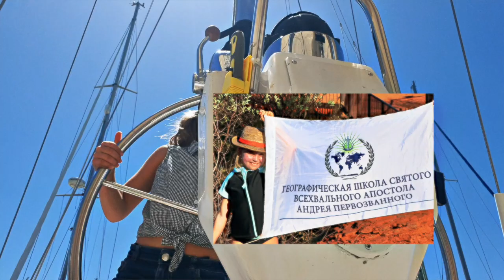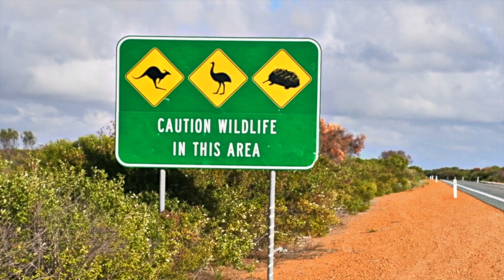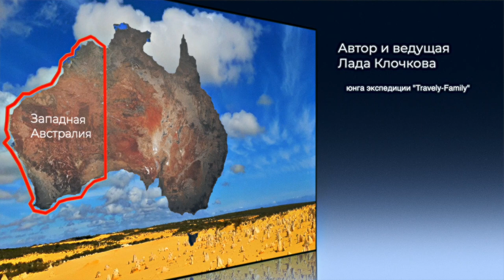По Австралии с юнгой парусной кругосветки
Главное об Австралии за 14 минут.
Аборигены, кенгуру и коалы, флаг, герб и английская королева. Знаковые места Западной Австралии - природные и построенные людьми, аборигенская живопись и необычные музыкальные инструменты.

Пойдемте в кино-путешествие с юной тревел-ведущей Ладой Клочковой под мистические звуки диджериду.
Нешкольная география от юнги - это домашнее задание в «Географической школе Святого Всехвального Апостола Андрея Первозванного», где учится наша юнга во время кругосветного плавания по Южному океану.

или
🟢🔴 YooMoney - любая карта (Visa, MasterCard), мобильный телефон
или
🟢 🔴Криптопереводы  - travely-family.eth

Travely-Family – канал семьи Клочковых - команды №1 в семейном круизном яхтинге.
Здесь вы узнаете, как победить страхи и выйти в большое путешествие мечты.
Здесь интересно, страшно, весело и вдохновляюще – про шторма и ремонт яхты в океане, жизнь на яхте и обучение детей.
В наших видео есть яхтинг для начинающих и продвинутых моряков, от покупки яхты до кругосветного путешествия.
Мы поможем вам купить яхту или понять, что лучше – катамаран или яхта.
Мы вместе с вами шаг за шагом пройдем вокруг света на яхте от экватора до полярных широт, заглянем в яхтенные марины и на дикие якорные стоянки.
Путешествия на яхте с нами откроют вам неизвестные стороны Антарктиды, острова Пасхи и Патагонии, Австралии и Карибов, Америки и Африки, мыса Горн и пролива Дрейка, Магелланова пролива и Южного океана.

Экспедиция через Великие Мысы и Антарктиду – это команда яхты “Леди Мэри” - единственный семейный экипаж с детьми, который сходил под парусом в Антарктиду, 4 раза прошел мыс Горн, мыс Доброй Надежды, «ревущие» сороковые, «неистовые» пятидесятые и «воющие» шестидесятые широты в Южном океане.

Присоединяйтесь к нашей большой кругосветке на яхте!
Ваши Клочковы: Капитан Андрей, старпом Марина, старший матрос Анастасия и юнга Ладуня - самый юный моряк мыса Горн и Антарктиды в 7 лет.